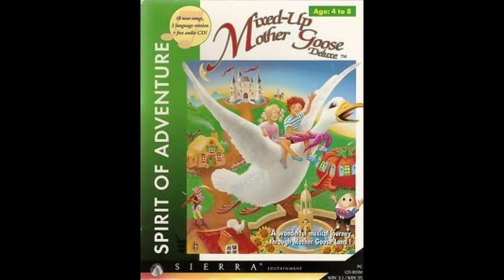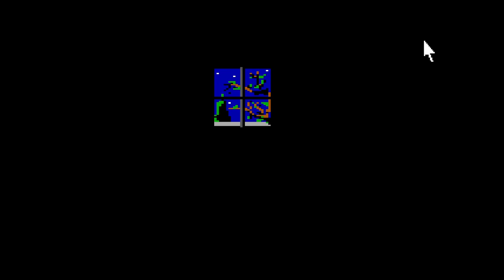Playthrough - [PC] Mixed-Up Mother Goose (1987)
A playthrough of the PC DOS game 'Mixed-Up Mother Goose' released in 1987. This is the original PC/DOS 1987 version.

This is a single playthrough with no edits!

Played on a PC via ScummVM.